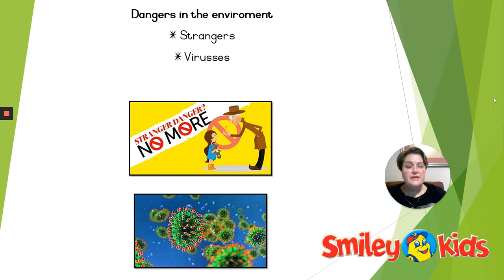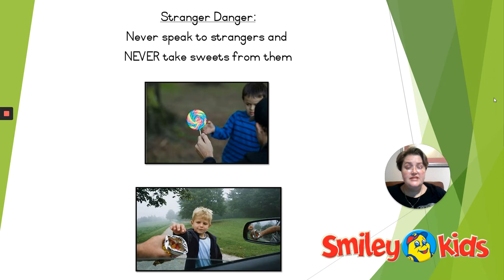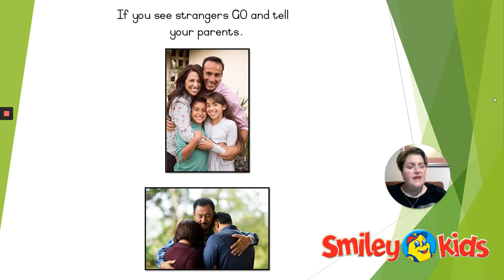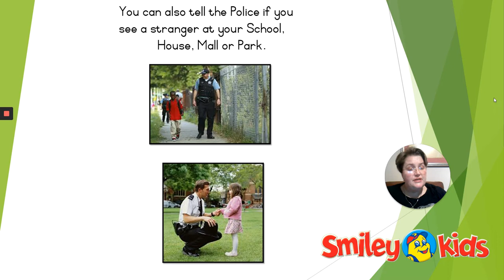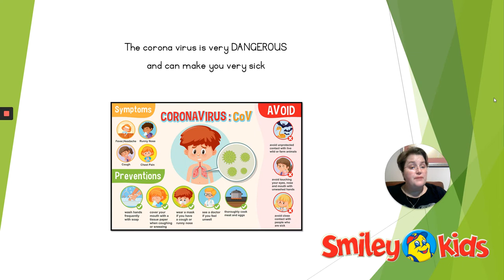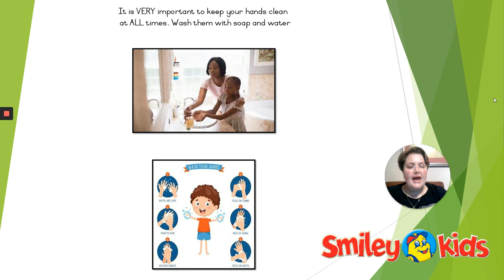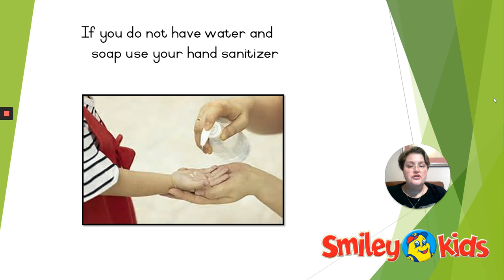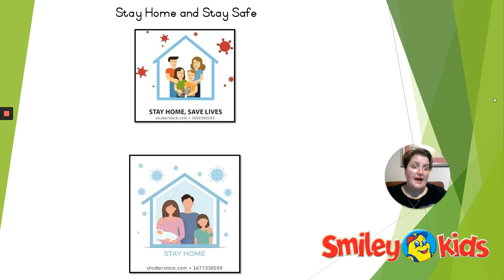22. Smiley Kids THEME 27April-1May Lockdown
Theme: Safety : Dangers in the enviroment